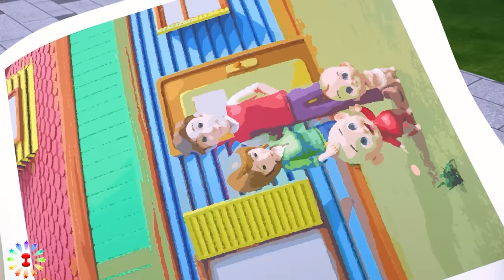Police Catches Thief - Police Song - Funny Songs and More Nursery Rhymes & Kids Songs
Baby Songs - Nursery Rhymes Songs For Children - Songs for KIDS - PIB Little Songs